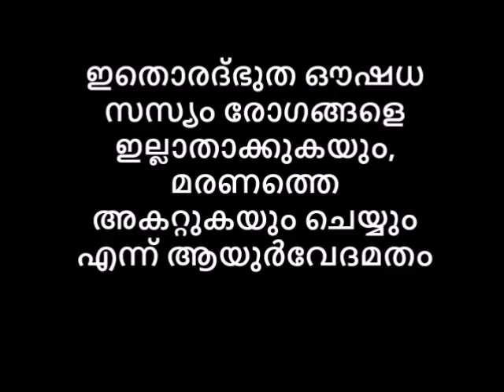രോഗങ്ങളെ അകറ്റുകയും മരണത്തെ ഇല്ലാതാക്കുകയും ചെയ്യും എന്നാണ് ആയുർവേദം.അദ്‌ഭുതങ്ങൾ ഇനിയുമേറെ